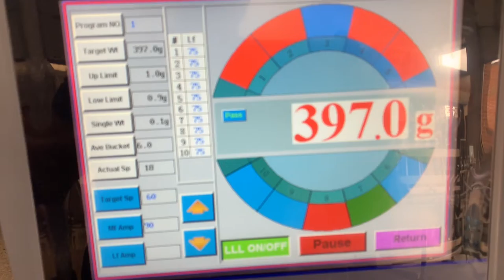Feta Cheese Clamshell Multihead Weigh Filler Machine , Tub ,Tray, USA Canada - JDA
Feta Cheese Clamshell Multi head Weigh Filler Machine , Tub ,Tray, USA Canada - JDA

50 Alex ave Unit 1
Woodbridge , Ontario Canada
L4L 5X1
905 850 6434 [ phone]